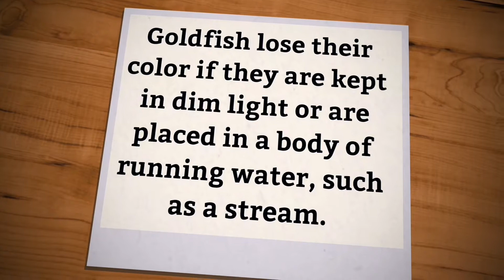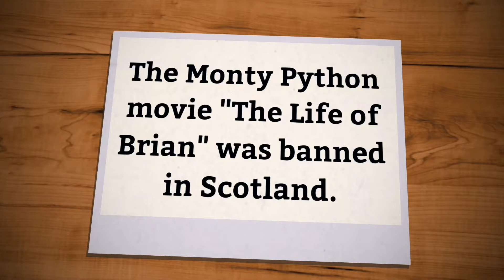7 Wondering Facts p(B)101facts